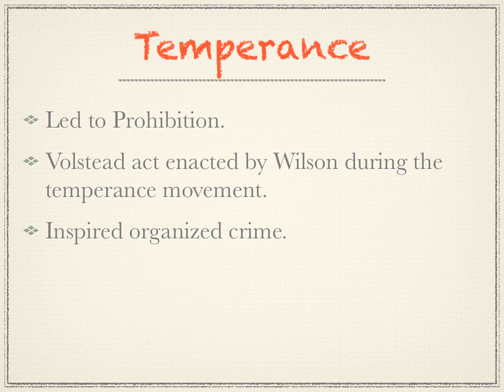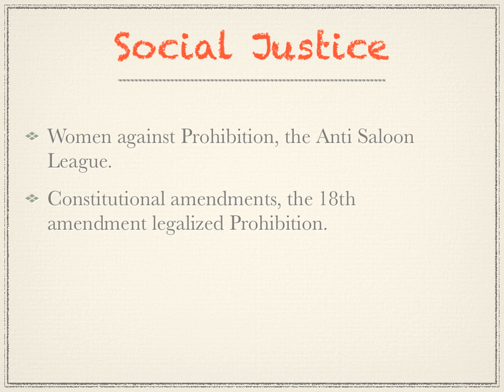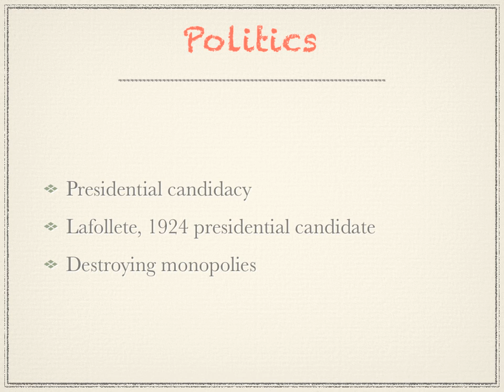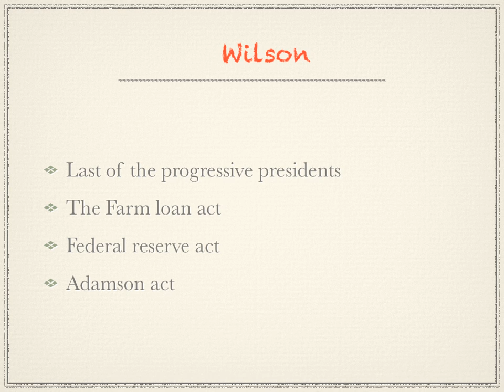Ch. 9- Morals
Chapter 9 from the Perils of Propserity- Morals